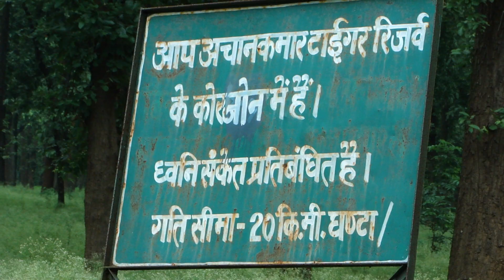'Save Tiger' from Parthenium in Achanakmar Wildlife Sanctuary: Pankaj Oudhia's Surveys 2012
It is odd to see heavy infestation of Allergy Weed Parthenium hysterophorus in Achankarmar Wildlife Sanctuary, Chhattisgarh, India, even in core zone. This heavy Parthenium infestation is curse for wildlife specially for herbivores. Through herbivores the toxins of Parthenium enter in food chain and affect top carnivores like Tiger. Skin diseases caused by Parthenium can be seen on exposed parts of wild animals in this sanctuary.  Sadly there is no effort in progress to manage this alien invasive species. Every year hundreds of tourists visit this Tiger Reserve. Seeing the increasing Parthenium infestation there is need of advisory for Tourists sensitive to pollen Allergy to avoid visit to this sanctuary.